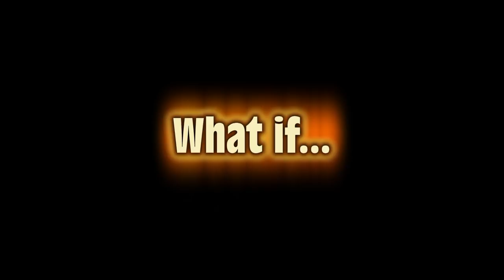DARKNESS TRAILER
Der Trailer zum neuen Witchland Movie, das im September 2012 veröffentlicht wird. Drehbuch und Regie: Frank Zube. Eins können wir schon mal versprechen: In dem Film geht so richtig die Post ab.

the first promotion preview of DARKNESS, a forthcoming independent short movie thriller by the director of the tom becker movies - starring: lutz ponten biermann, christina hendrischk, alexander miller, timo heitbrede and philipp muller.